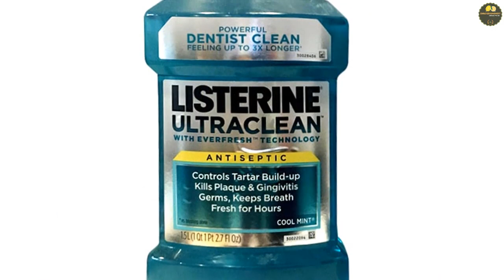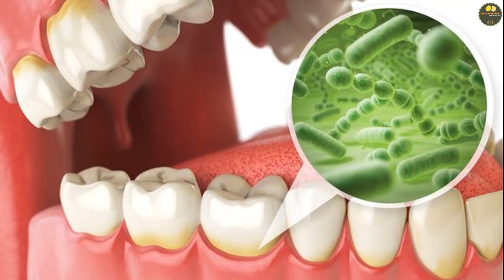Dieses Mundwasser hilft Zahnstein sehr schnell und einfach zu Hause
In diesem Video zeigen wir Ihnen, wie man eine Mundspülung aus drei natürlichen Inhaltsstoffen zubereitet. Durch Sie werden sie nach nur einer Woche der Anwendung wieder hellweiße Zähne bekommen und der Plaque vollständig entfernen können.
Spenden Sie an Ihre Gesundheit
Gesundheit und Gewicht
Weitere hilfreiche Infos und Videos:

Vielen Dank, dass Sie das Video verfolgt haben. Wünsche dir alles Gute!